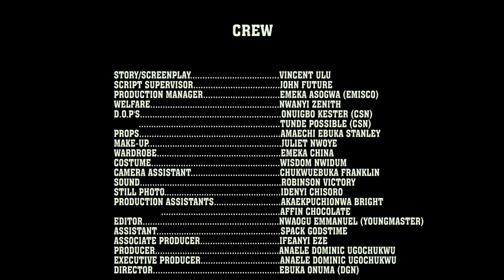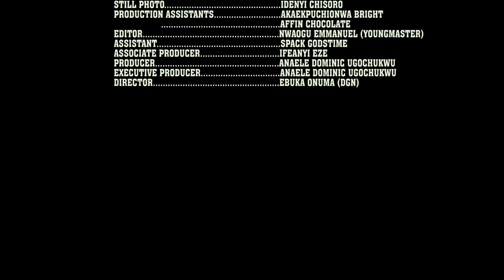He's just a player who never blived inlove until he met d beautiful church girl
2024 MOVIE